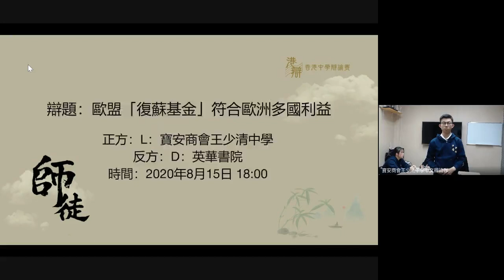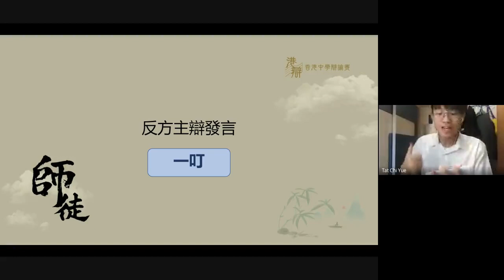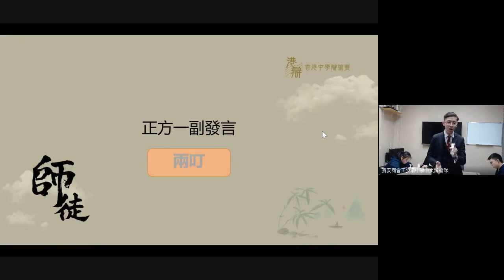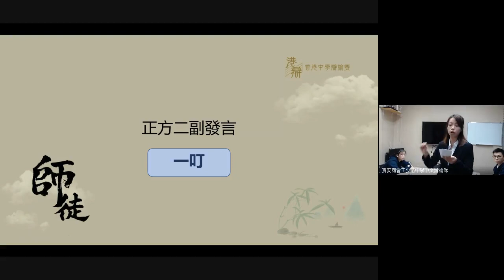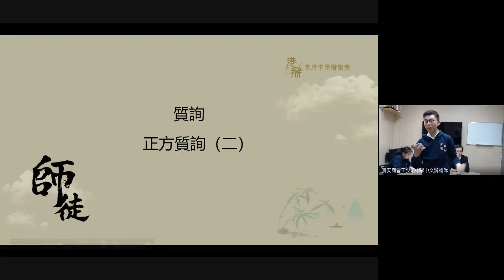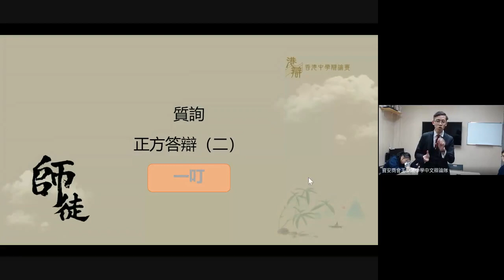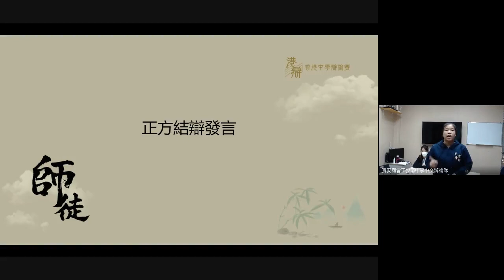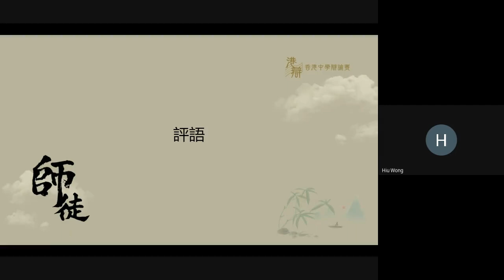【師徒盃辯論初賽第三輪】王少清 vs 英華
辯題：歐盟「復蘇基金」符合歐洲多國利益
正方：L：寶安商會王少清中學
反方：D：英華書院
時間：2020年8月15日 18:00